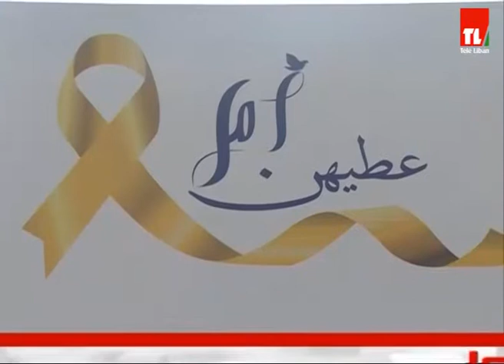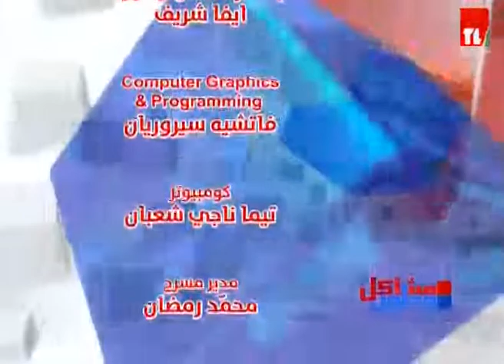مشاكل و حلول - 04/09/2019